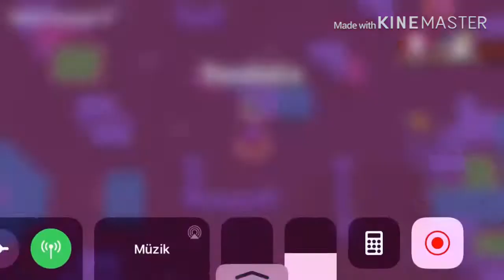ZABAHA GADAR BRAWL STARS !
Merhaba arkadaşlar bugün sizlere birlikte BRAWL STARS OYNADIK. ZABAHA GADAR OYNADIK.